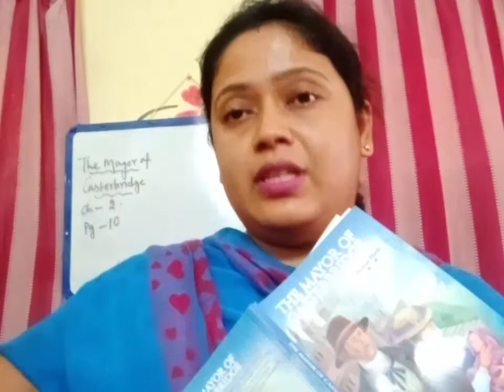Class 7 (2021) || English Rapid || Chapter - 2 || (last part)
Debjani Ma'am